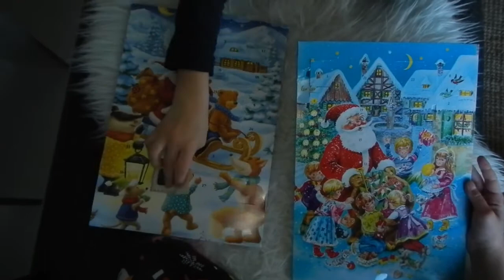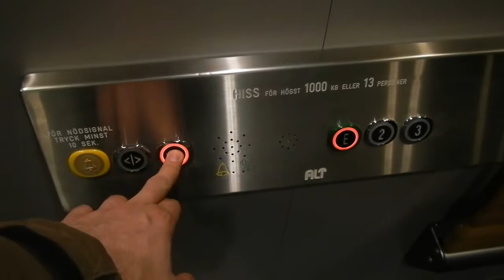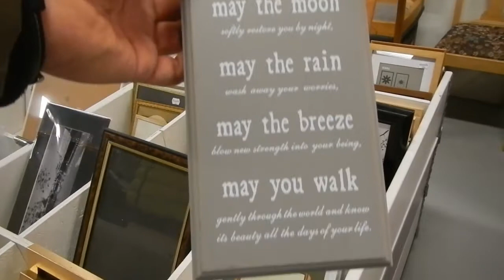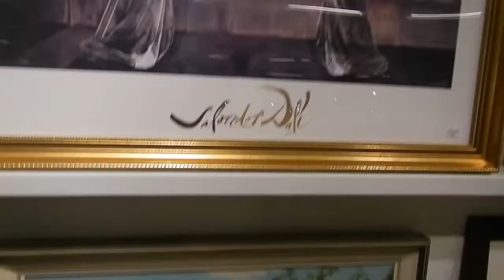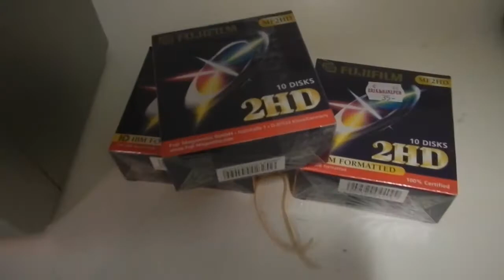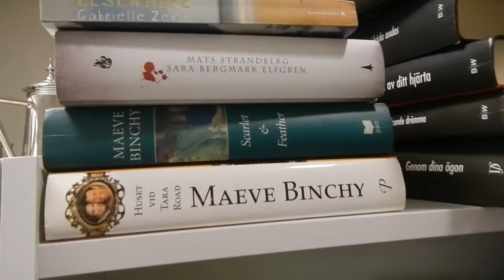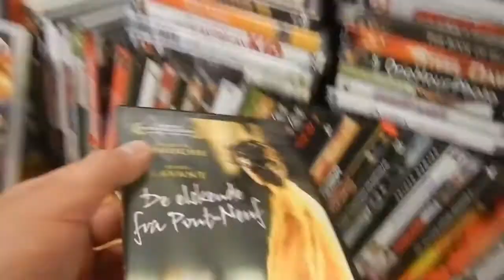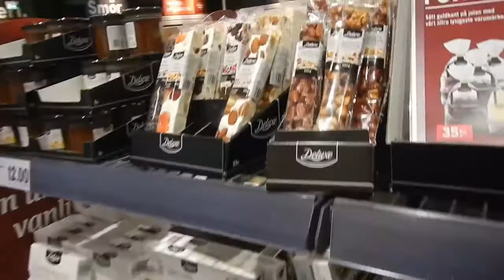Shopping Queen Loppis czyli lumpeks po szwedzku Szwecja WpogoniZaMarzeniami VLOGMAS #09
Odliczajcie z nami czas do świat :-) 24 dni z życia polskiej rodziny w Szwecji...
Witamy na kanale W pogoni za marzeniami, jesteśmy polska rodzinka obecnie mieszkającą  w Szwecji. Jeśli jesteście ciekawi jak nam się tutaj żyje zapraszamy do naszego świata...

To nasz pierwszy vlog, wiec bądźcie wyrozumiali :-)
Pozdrawiamy
Izabela & Tomasz :)